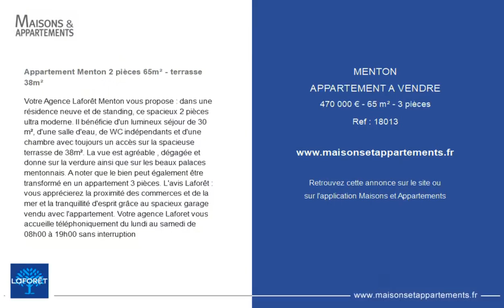MENTON - APPARTEMENT A VENDRE - 470 000 € - 65 m² - 3 pièce(s)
Référence : 18013

Appartement Menton 2 pièces 65m² - terrasse 38m²

Votre Agence Laforêt Menton vous propose : dans une résidence neuve et de standing, ce spacieux 2 pièces ultra moderne. Il bénéficie d'un lumineux séjour de 30 m², d'une salle d'eau, de WC indépendants et d'une chambre avec toujours un accès sur la spacieuse terrasse de 38m². La vue est agréable , dégagée et donne sur la verdure ainsi que sur les beaux palaces mentonnais. A noter que le bien peut également être transformé en un appartement 3 pièces. L'avis Laforêt : vous apprécierez la proximité des commerces et de la mer et la tranquillité d'esprit grâce au spacieux garage vendu avec l'appartement. Votre agence Laforet vous accueille téléphoniquement du lundi au samedi de 08h00 à 19h00 sans interruption

Cette annonce vous est proposée par l'agence LAFORET MENTON ROQUEBRUNE BEAUSOLEIL

|2621669|